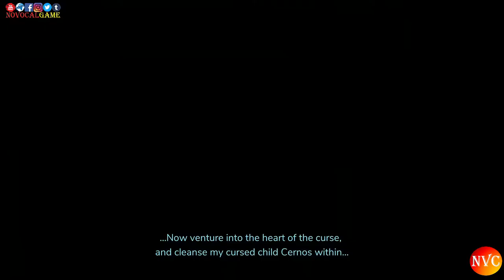The Pathless all cutscenes full movie animation game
The Pathless is an adventure, action, and single player video game, that was developed by Giant Squid and published by Annapurna Interactive. The Pathless was released world wide on November 2020 for multiple platforms and console such as Windows Platform, PlayStation 4, PlayStation 5, macOS and iOS (too bad not release for android platform). We controls a single character called "the Hunter", we must find a way to lift the curse on an island. The hunter is a female with samurai appearance and mastering a bow weapon (samurai archer). She must use her bows and arrows to shoot talismans scattered throughout the world, by shooting the talisman will fill the Hunter's dash meter and allow her to swiftly navigate the game's world. She is also accompanied by an eagle companion, which can carry the Hunter while flying, not exactly flying but floating with style. The Pathless is the most less conversation NPC in the game, no mini map features, and very simple campaign and missions. However, the boss fight really fun and challenging.